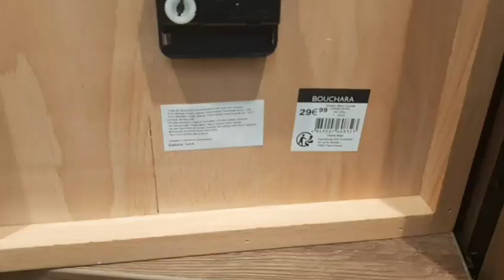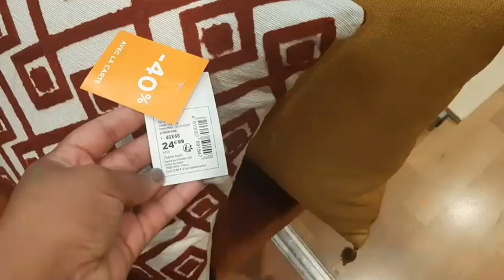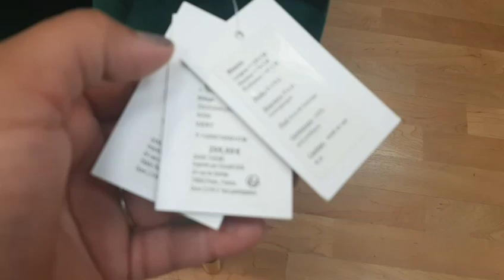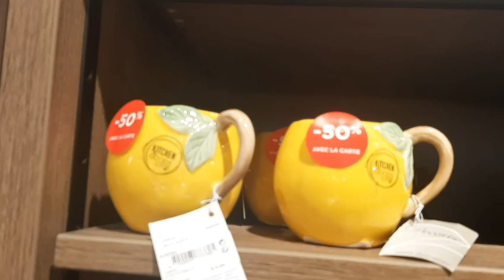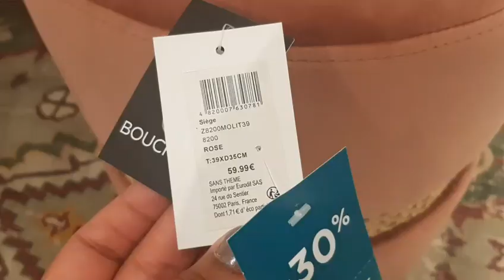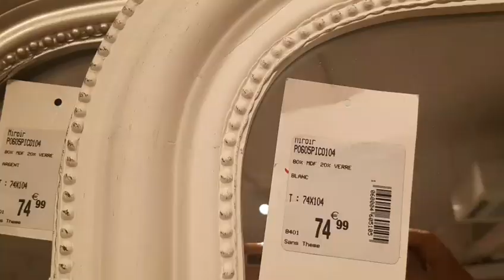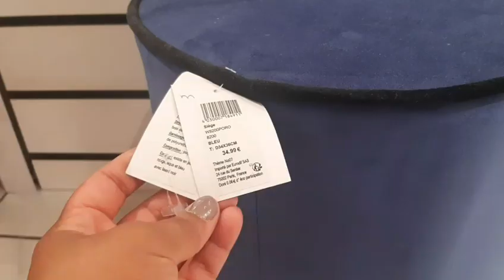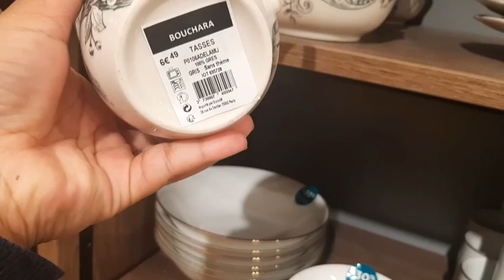BOUCHARA ARRIVAGE - 2 JUILLET 2020 NOUVEAUTÉS 😱%